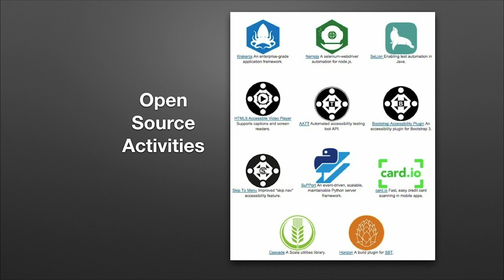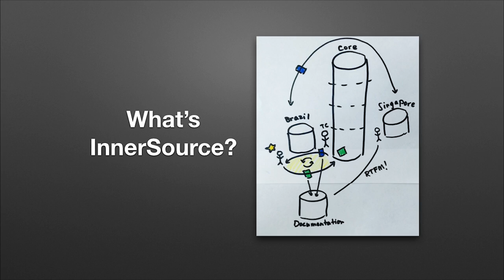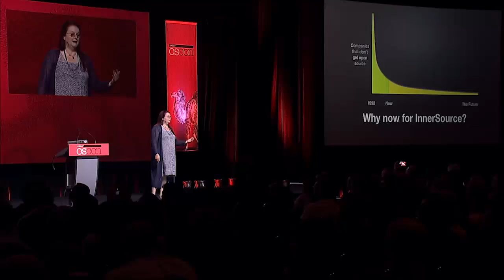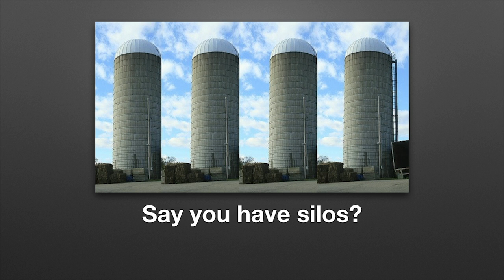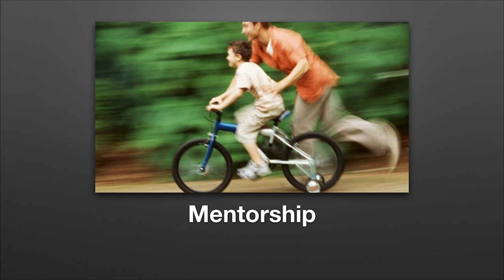Getting Started with InnerSource - Danese Cooper Keynote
From OSCON 2015 in Portland: a presentation by Danese Cooper and featuring Arnold Goldberg and Manish Jain.

InnerSource is what we call using open source tools and methodologies inside a company to improve engineering practices, and it’s gained a foothold at PayPal. We’ve found it useful for helping to break down engineering silos, increasing emphasis on code craftsmanship and, more generally, for increasing employee collaboration and satisfaction. Long ignored by open source activists, there’s a new interest throughout the software industry in how to successfully use InnerSource. Join PayPal to learn more about what they’ve learned and what they recommend, as well the announcement of some new resources to support the InnerSource Community.

About Danese Cooper:
Danese Cooper has a long history of successfully combining work in social justice and digital inclusion with leading open source advocacy at some of the largest global technology companies. She joined PayPal as a distinguished member, technical staff-open source as of February 2014. She also runs DaneseWorks, an open source consultancy whose clients have included the Bill & Melinda Gates Foundation, Numenta, Smarter Balanced Assessment Consortia, AutoDesk, and if(we) Inc. Prior to founding DaneseWorks she was CTO of the Wikimedia Foundation (home of Wikipedia). Since 1999, Danese has been involved in developing and evangelizing the open source movement and its attached methodologies, including release of some very key open source projects while at Sun Microsystems, such as Apache Tomcat, OpenOffice.org, JXTA.org, NetBeans.org, GridEngine.org, GlassFish, and OpenSolaris. At Intel she worked on projects designed to bridge the digital divide, and fed a growing interest/participation in the social software movement. Prior to the dawn of open source, Danese enjoyed a long career at proprietary companies including Apple, Microsoft, and Symantec. She is also co-editor of the book Open Sources v2.0, and is a reviewing editor of The Art of Community and Getting Started With InnerSource, all from O’Reilly Media.